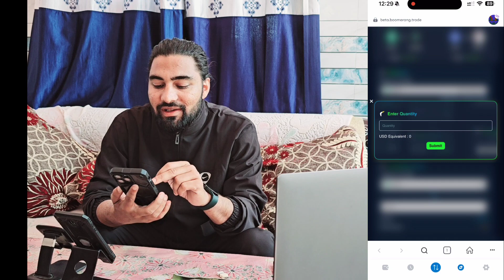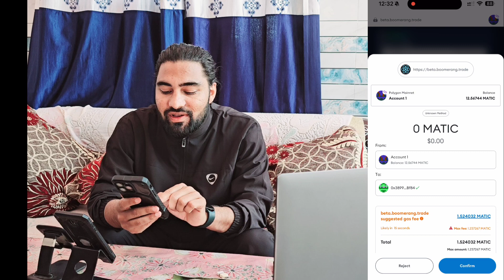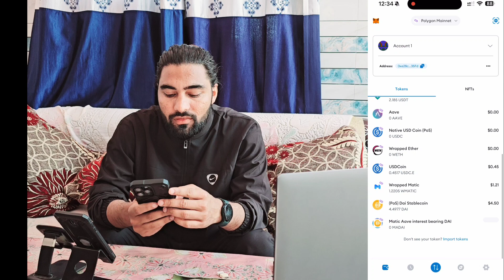⛔ Boomerang Waas Network a Scam Plan | ❎Don’t Join Boomerang 🪃 Shavez Big Scam This & Indian Host